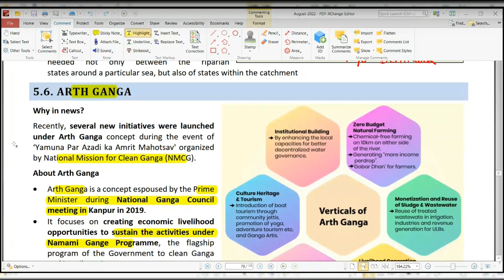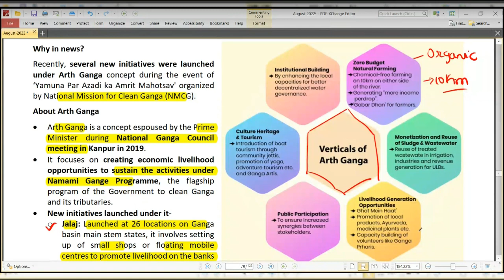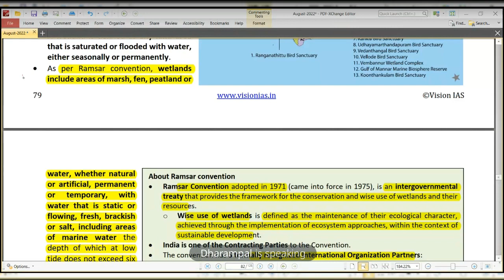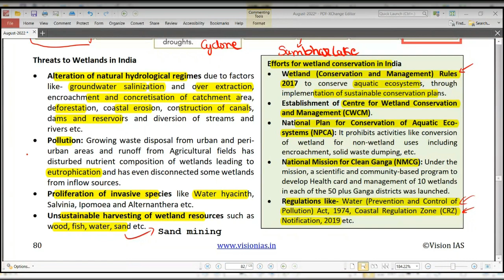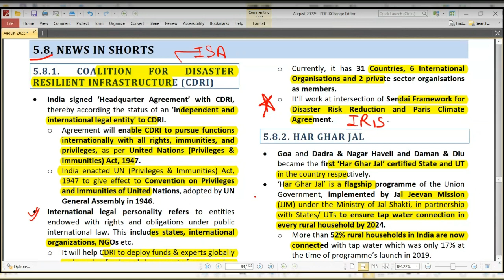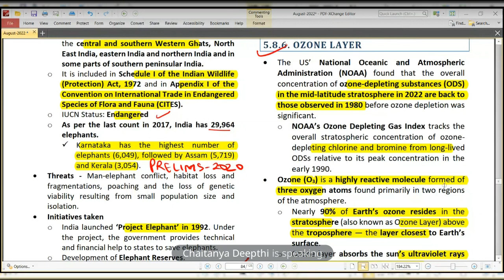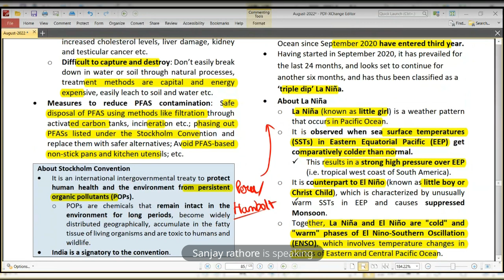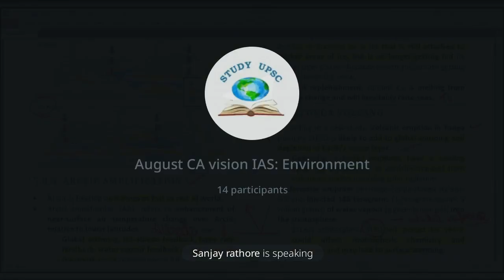August 2022 Monthly Current Affairs || Part 10 || Vision IAS || Environment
August 2022 Monthly Current Affairs